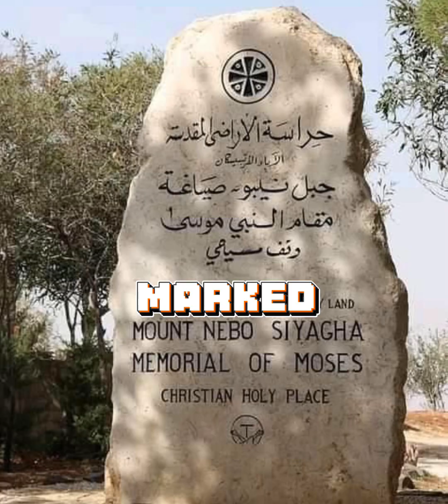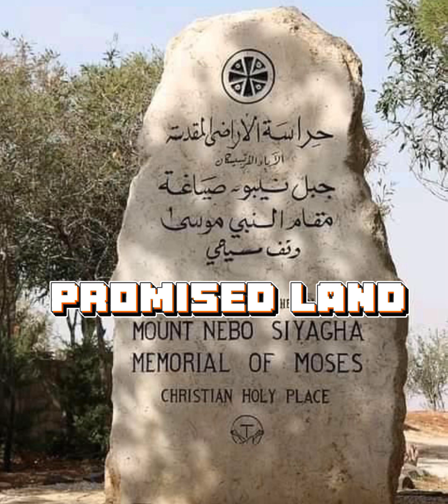Moses: A Saga of Leadership, Faith, and Transformation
Dive into the enduring legacy of Moses, a timeless tale that transcends borders and inspires hope and transformation worldwide.